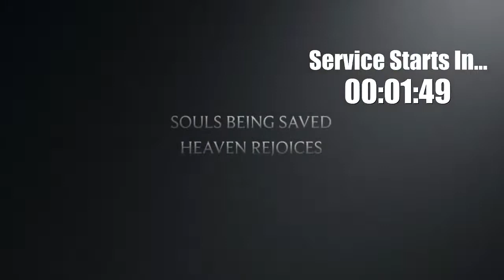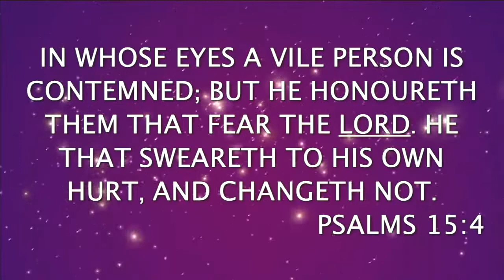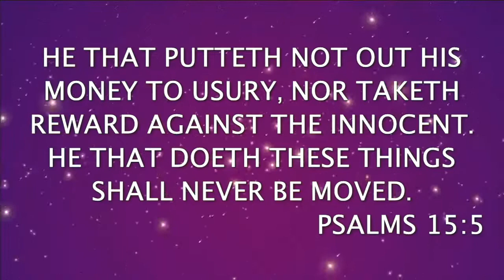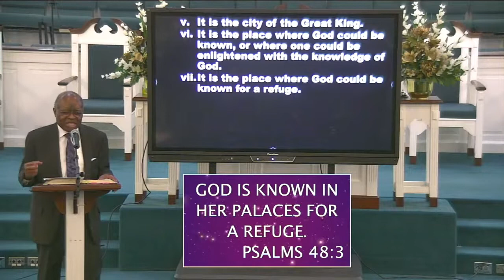Welcome to Friday Night Bible Study!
Thank you for joining us! Tag Someone!